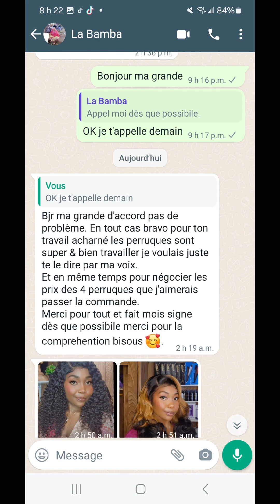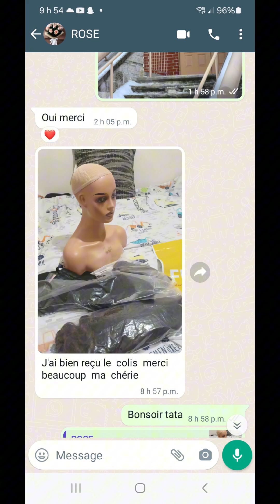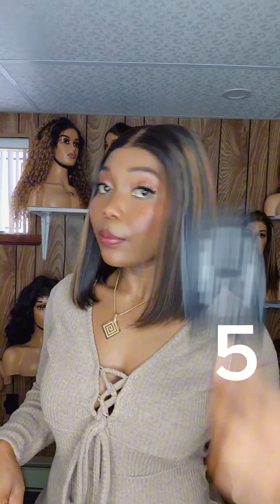Perruques tresses full lace sans colle gluelesswigs braids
Toutes les perruques sont prêtes à porter sans déjà customisées